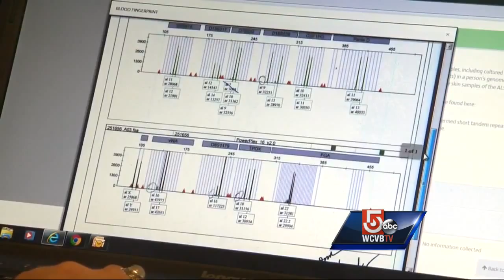Return of Ice Bucket Challenge already impacting ALS research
The Ice Bucket Challenge returned in August to raise awareness and funds for ALS research, and NewsCenter 5's Emily Riemer brings you the dramatic impact it has already had on research in Massachusetts.